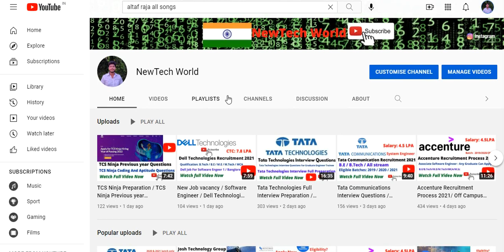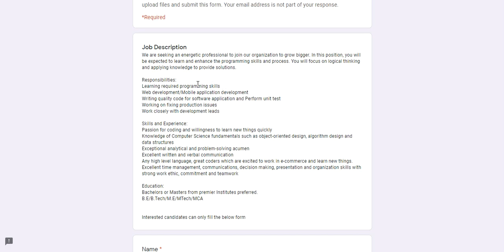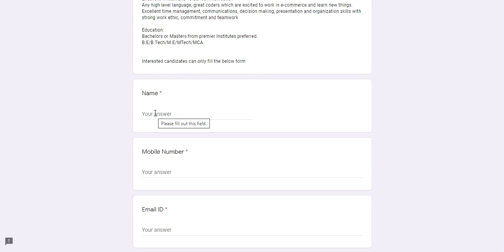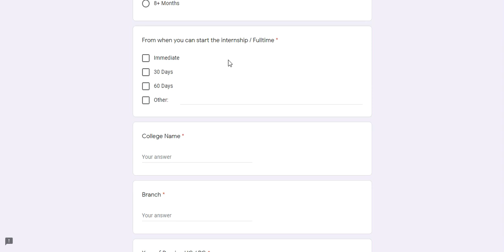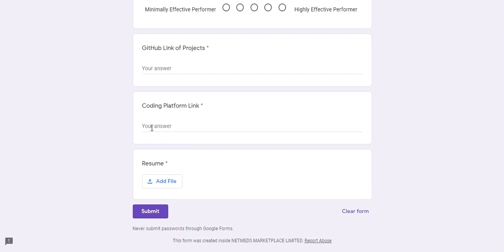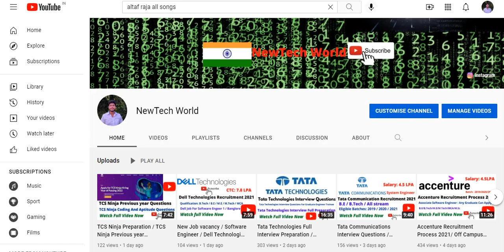Reliance Retail Job / Netmeds.com hiring Intern / Full Time candidates / Interview / Aptitude Test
Hello Everyone